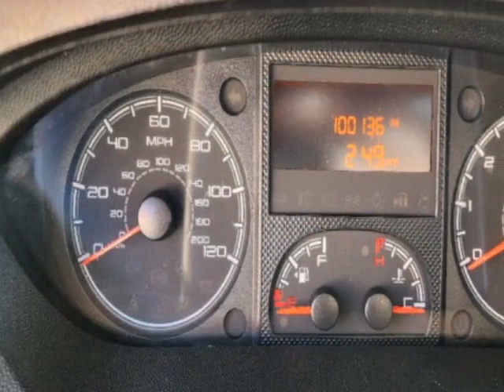2019 Ram ProMaster Cargo Van - Jersey City, NJ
New Jersey State Auto Used Cars, Jersey City, NJ - Ram ProMaster Cargo Van 2500 High Roof Reverse Camera